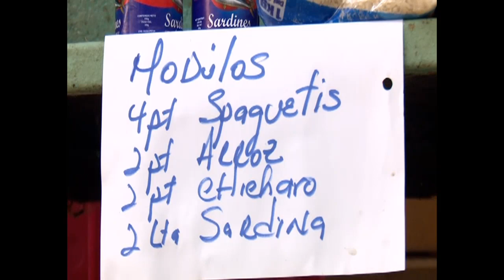Entregan alimentos gratuitos a personas y familias en condición de vulnerabilidad en Cienfuegos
Más de cinco mil 500 cienfuegueros han recibido módulos de alimentos gratuitos, una política del Ministerio de Comercio Interior para contribuir a la nutrición de familias y personas vulnerables, embarazadas y niños con bajas talla y peso.